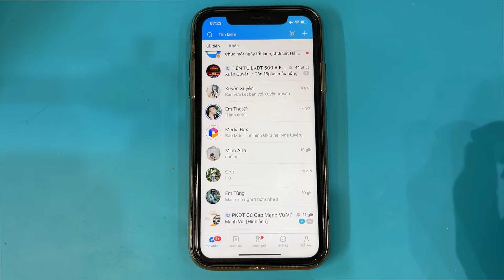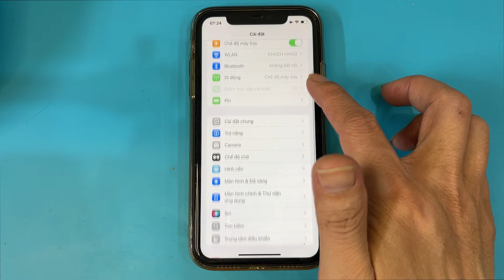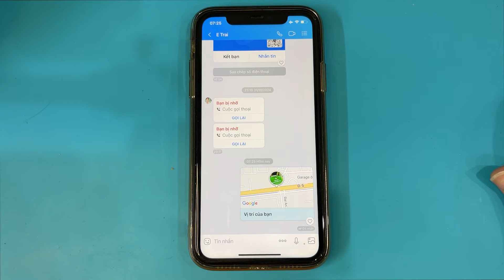Cách gửi định vị gửi vị trí, chia sẻ vị trí trên Zalo mới nhất 2024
Cách gửi vị trí, chia sẻ vị trí trên Zalo mới nhất 2024. Gửi vị trí zalo cho người khác biết để có thể tìm được bạn. Cách chia sẻ vị trí bằng Zalo để người giao hàng có thể tìm được bạn và giao hàng nhanh chóng.